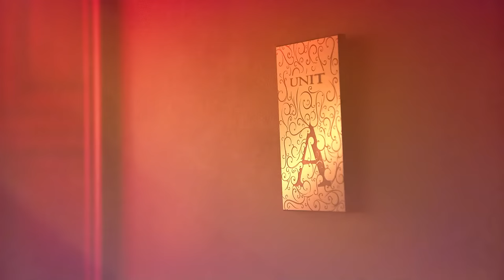Apothic Red | Beyond Smooth | Masterful Winemaker's Blend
Tonight starts when you want it to.

Apothic Red is a masterful winemaker's blend, accentuated by its bold, smooth flavour.  This California red wine has layers of dark red fruit complemented by hints of vanilla.